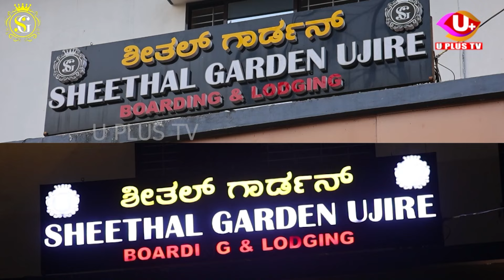ದೆಹಲಿ: ಹಿರಿಯ ನಾಗರಿಕರಿಗೆ ಗುಡ್ ನ್ಯೂಸ್, ಉಚಿತ ಚಿಕಿತ್ಸೆಗೆ ಸಜ್ಜು | U PLUS TV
70 ವರ್ಷ ಮೇಲ್ಪಟ್ಟ ನಾಗರಿಕರಿಗೆ ಉಚಿತ ಚಿಕಿತ್ಸೆ

ಆಯುಷ್ಮಾನ್ ಭಾರತ್ ಯೋಜನೆಯಡಿ ಚಿಕಿತ್ಸೆ ಲಭ್ಯ

ಸಂಸತ್ತಿನ ಜಂಟಿ ಅಧಿವೇಶನದಲ್ಲಿ ದ್ರೌಪದಿ ಮುರ್ಮು ಹೇಳಿಕೆ

25 ಸಾವಿರ ಜನೌಷಧಿ ಕೇಂದ್ರಗಳು ಓಪನ್